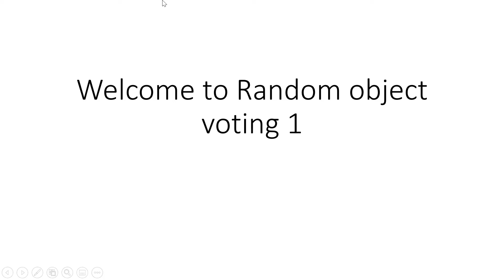Random object voting 1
The shows being used in this series are:
Open source objects
Paper puppets take 2
Brawl of the objects
Object lockout
Object mayhem
BFB
The insane battle of objects
Inanimate insanity
object filler again
Battle for the respect of roboty
Object overload
Yet another game show